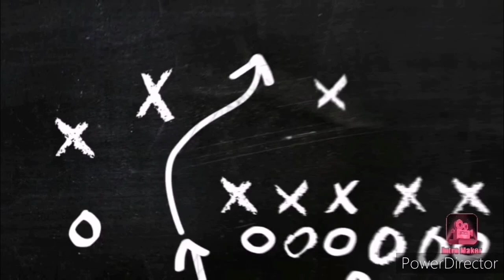Dereva Aliyeumwa na Nyoka ambaye aliangushwa na mwewe to Kangwana media for more news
A driver  who was being bited by a snake that was dropped by an eagle